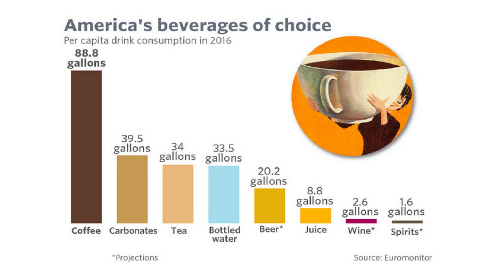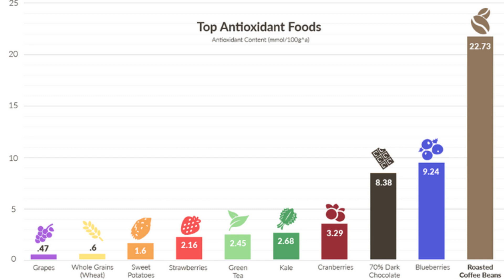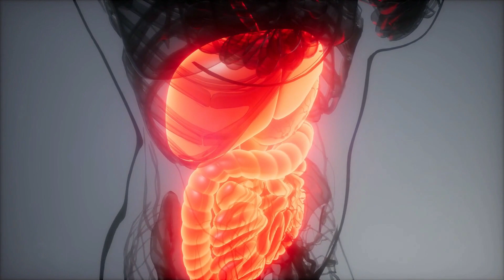Is Decaf Coffee Bad For You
How good or bad is decaffeinated verses the standard cup of coffee? Can it aid in living a longer healthier life span? What does it do to blood sugars, the A1c and just as importantly blood pressure readings? The explosion of diabetes and metabolic syndrome, has scientific community carefully and purposely studying decaff in particular because they already see the health benefits of the 1000 plus antioxidants known to exist in coffee beans. And what they are finding has the world in a buzz. Today we will discuss the numerous unknown positive facts about decaff coffee I bet you did not know.

With more and more of us becoming health-conscious, we all at one point question our coffee intake. Is it to much, specifically the amounts of caffeine consumed on a daily basis? In this one case I may have great news. I will explain how you can you have that cake and eat it too! In other words, enjoy all the benefits of coffee and they are numerous while limiting the bad.

If you enjoyed the episode and would like to support this small channel for more content:

REFERENCES:
Decaffeinated Coffee and Glucose Metabolism in Young Men

Caffeinated and Decaffeinated Coffee Consumption and Risk of Type 2 Diabetes: A Systematic Review and a Dose-Response Meta-analysis

Caffeinated coffee consumption impairs blood glucose homeostasis in response to high and low glycemic index meals in healthy men